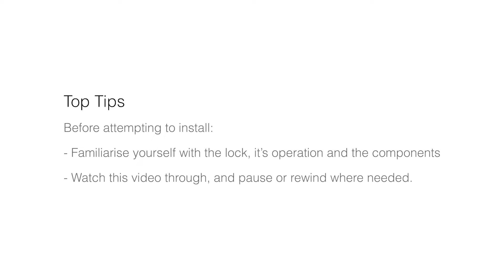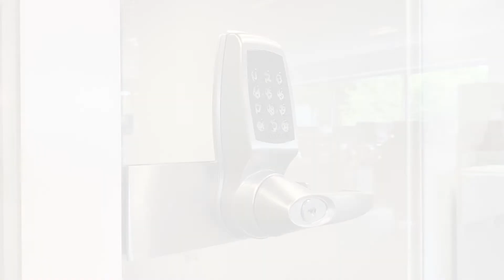How To: Install the CL4500 Smart Door Lock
This instructional video is applicable to the Codelocks CL4000 Electronic and CL4500 Smart glass door locks. Before attempting to install:
- Familiarise yourself with the lock, it's operation and the components
- Watch this video through, and pause or rewind where needed